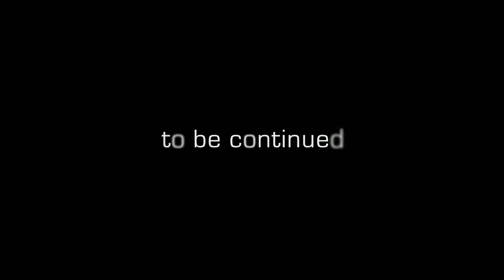The Secret World - CGI 2